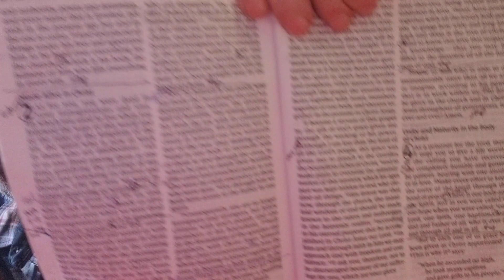Morning prayer requests/devotions!Scripture of the day:Ephesians 4:4-16 Preach or Plow?🙏📖